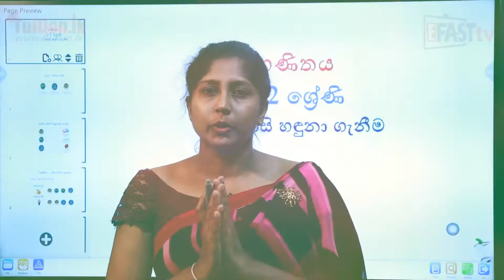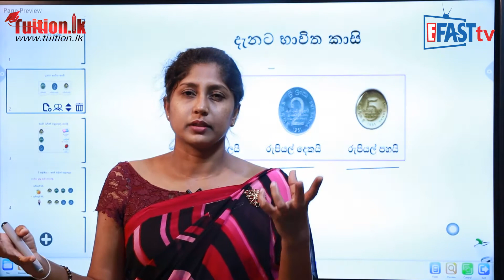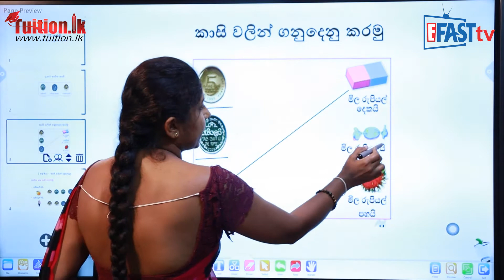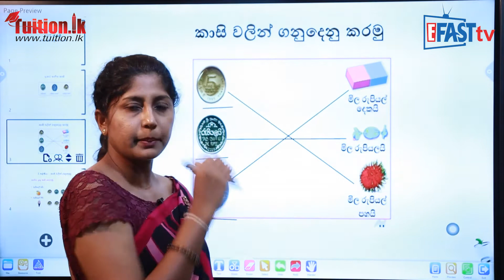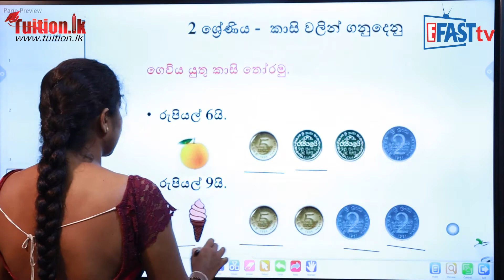ගණිතය - ගණිතය කාසි හදුනා ගැනීම | 1-2 ශ්‍රේණි - Maths | Grades 1-2